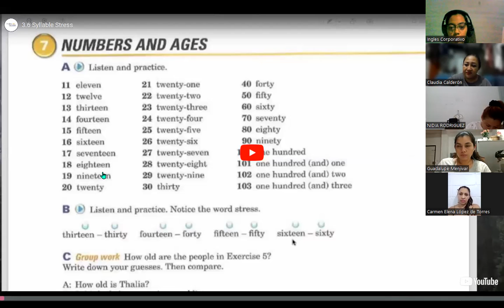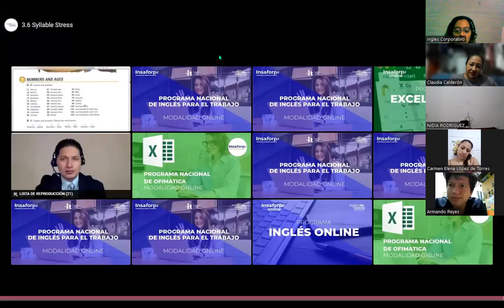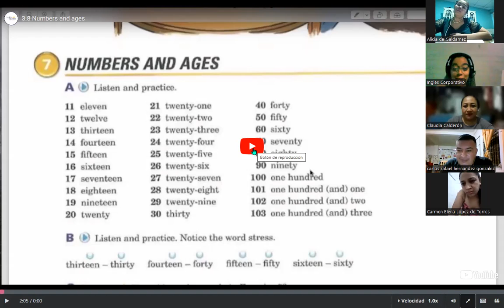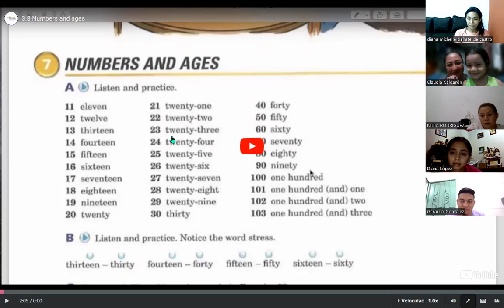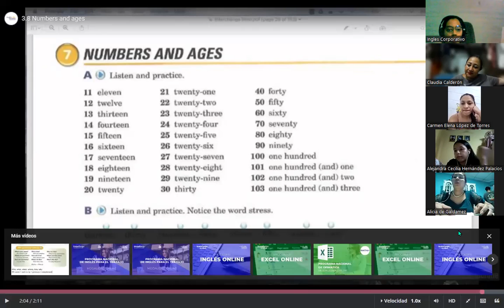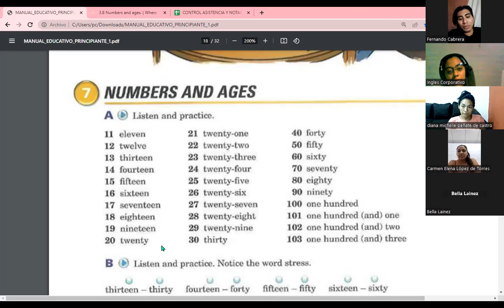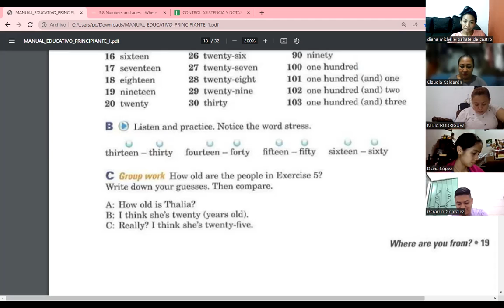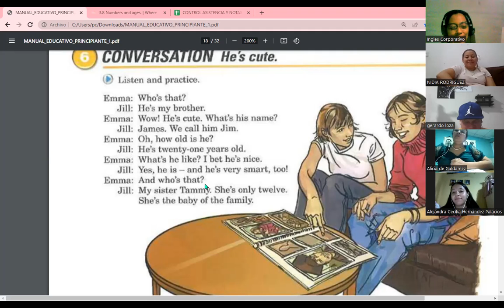Session 06-07-11-23-FI-REGA-118-Carranza-Numbers and ages